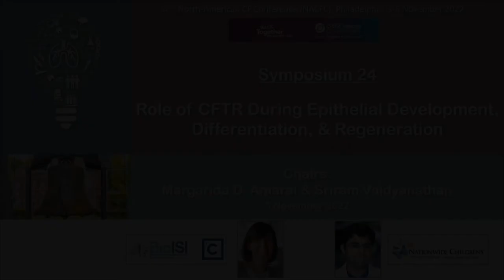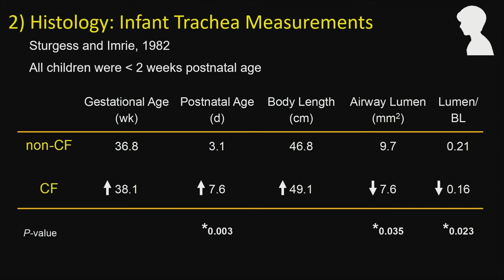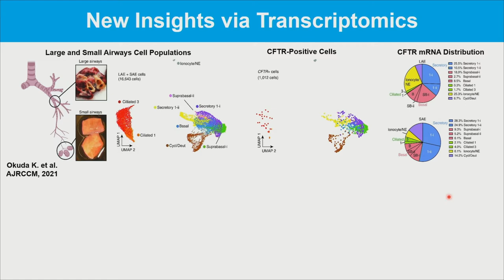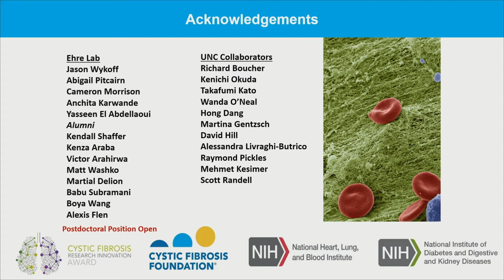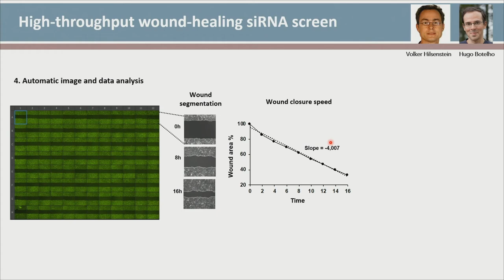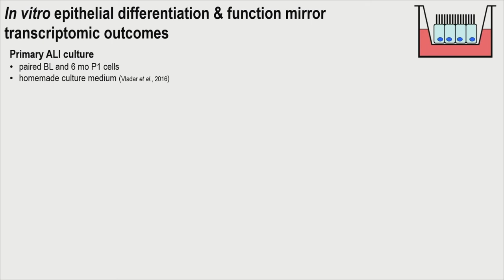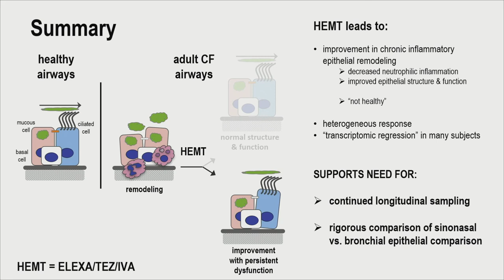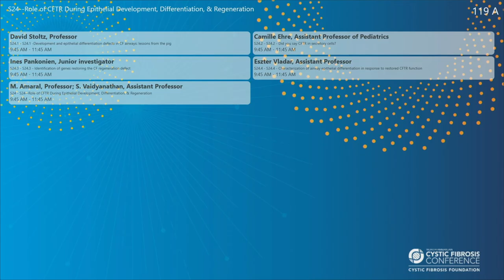NACFC 2022 | S24: Role of CFTR During Epithelial Development, Differentiation, and Regeneration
The recent success of highly effective modulator therapies (HEMT) has shifted the paradigm of cystic fibrosis basic research from finding ways of rescuing mutant CFTR to identifying the pathways which are disrupted in the CF cell and tissue. One of the key features associated with the substantial increase in life expectancy for individuals with CF is an elevated predisposition to cancer, firmly established by recent studies involving large cohorts. This is a novel challenge emerging at the forefront of this disease.

However, to have a grip on the mechanisms linking dysfunctional CFTR to carcinogenesis we need to shift the focus from CF solely as a channelopathy to other characteristics of an "epithelial disorder". Indeed, key findings from an increasing number of studies show that CFTR plays a role in fundamental cellular processes such as development, epithelial differentiation, polarization, and regeneration.

Another related key question (which also needs to be addressed for gene therapy/gene editing) concerns the ‘right’ cells that express CFTR under normal conditions and whether the absence of functional CFTR distorts the right balance of epithelial cell types, namely in the airways.